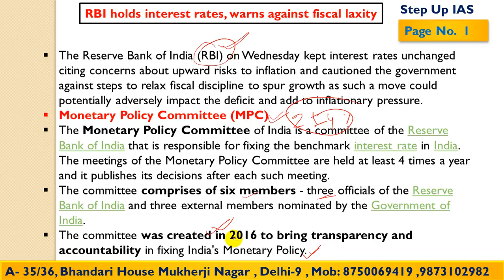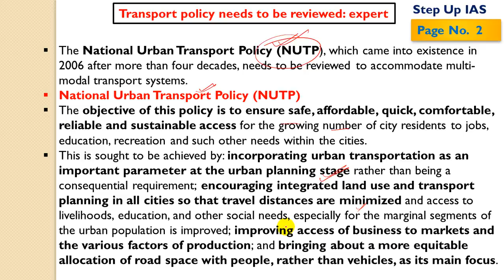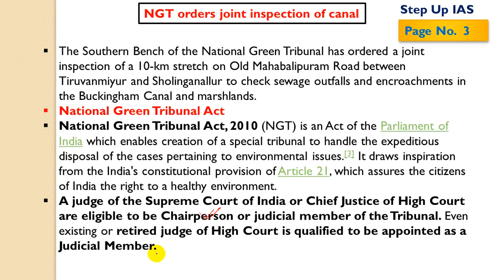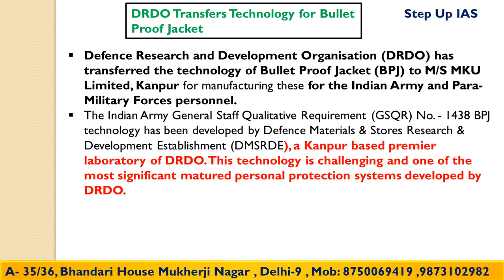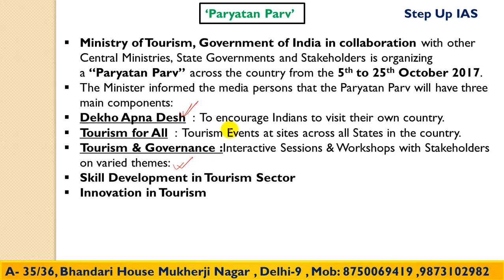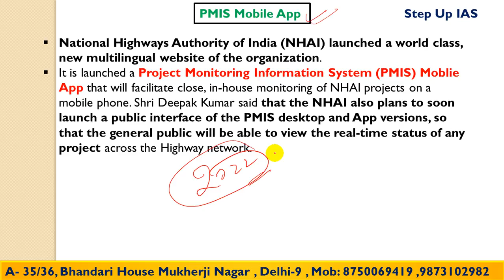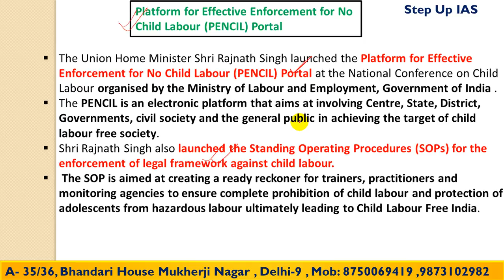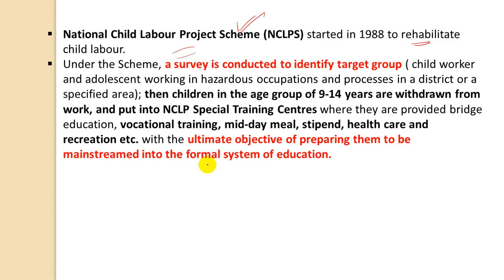5 Oct The Hindu and PIB